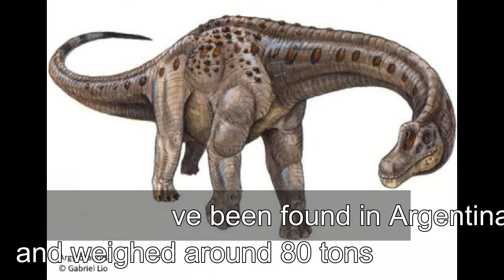Top 5 heaviest, plant eating herbivores dinosaur discovered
1.Bruhathkayosaurus
2.Amphicoelias
3.Puertasaurus
4.Argentinosaurus
5.Argyrosaurus